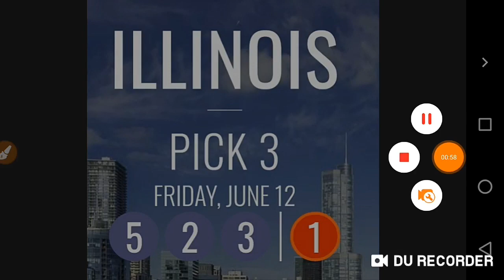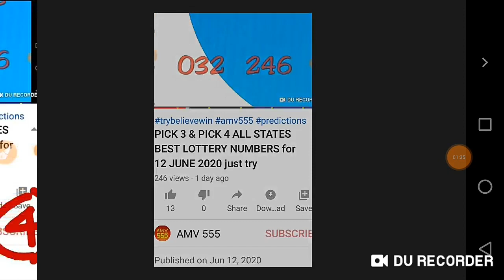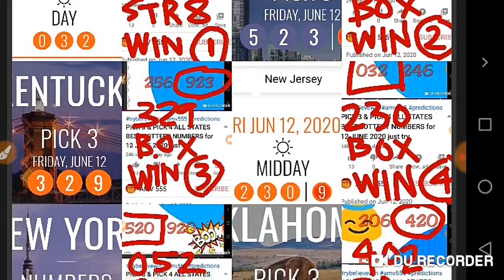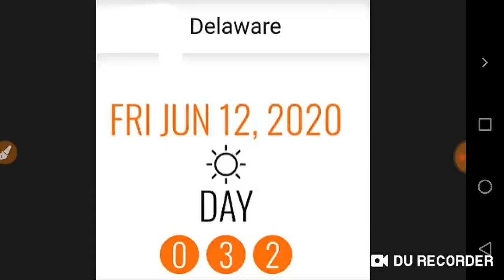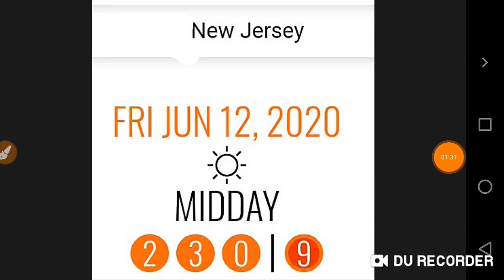CONGRATS ! 6 STATES WIN ! ( PICK 3/PLAY 3/NUMBERS ) PREDICTED YESTERDAY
Congratulations to 6 STATES ( DE/IL/KY/NJ/NY/OK) for WINNING (PICK 3/ PLAY 3/NUMBERS). ( DE-032 Str8 / IL 532 BOX / KY 923 BOX / NJ 032 BOX /NY 520 BOX /OK 420 BOX ).
BET WISELY
Happy WINNING
Good luck